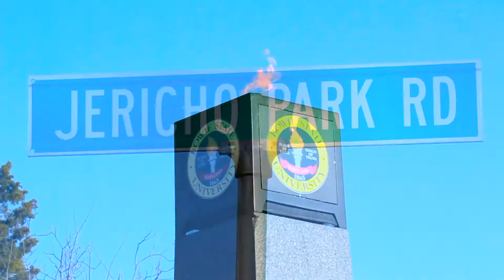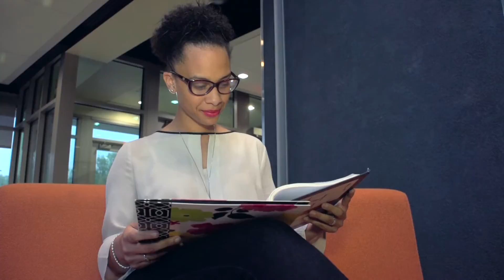New Student Orientation 2016 Promo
Your college career at Bowie State University begins when you sign up for New Student Orientation (NSO)